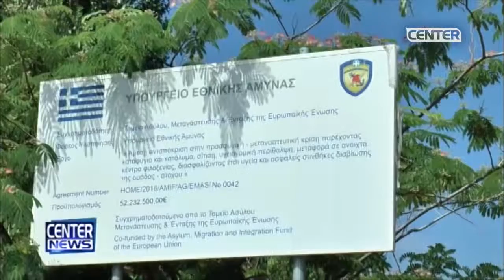ΣΤΟ ΕΠΙΚΕΝΤΡΟ ΤΟΥ ΠΕΡΙΦΕΡΕΙΑΚΟΥ ΣΥΜΒΟΥΛΙΟΥ ΤΟ ΠΡΟΣΦΥΓΙΚΟ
Ρεπορτάζ: Έλενα Σερεφίδου
Κάμερα: Αντώνης Τζούμας